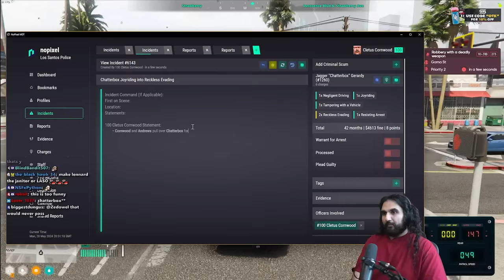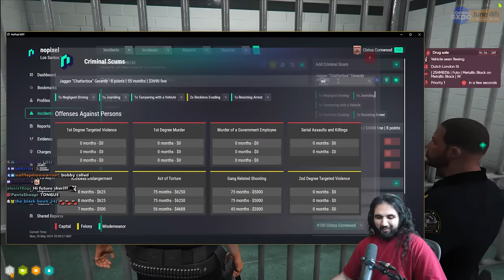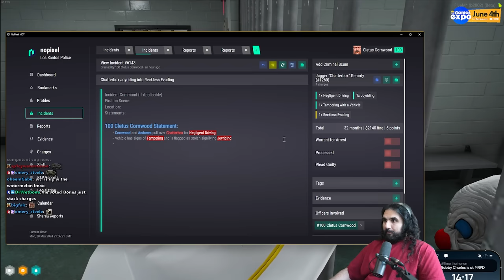CORNWOOD AND ANDREWS ARE BACK POLICING TOGETHER...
CORNWOOD AND ANDREWS ARE BACK POLICING TOGETHER IN NOPIXEL GTA RP.

keychain.club/Esfand